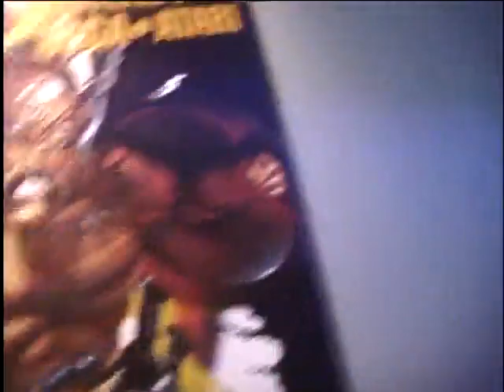GamePro Action DVD 2003 (USA) 36